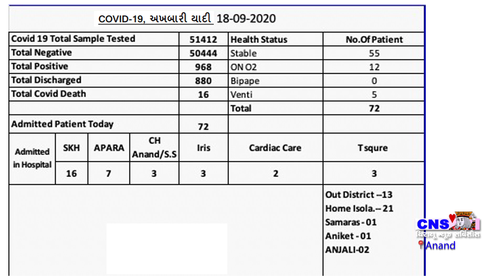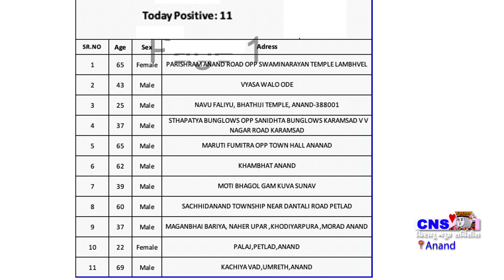Anand : જિલ્લામાં કોરોના ની સ્થિતિ તા.18-09-20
Anand .18-09-20 Fri